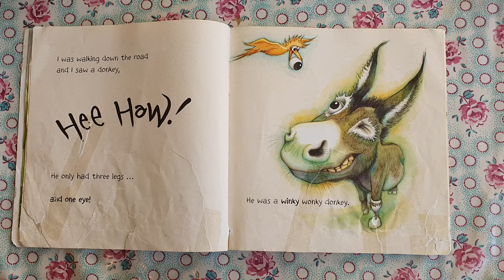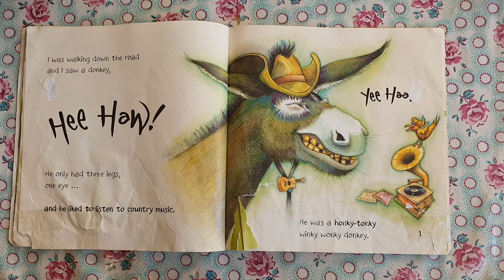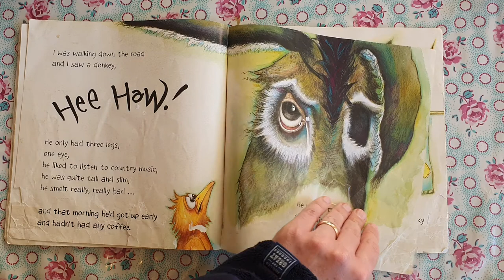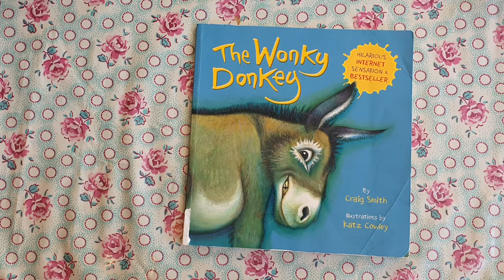The Wonky Donkey - Read Aloud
Children's Story read aloud. The Wonky Donkey by Craig Smith.